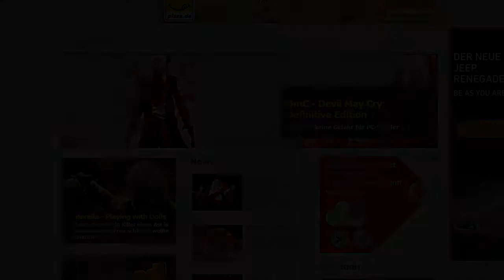gamona Tages News - Apple Watch, Lost Within, DLC für wohltätige Zwecke